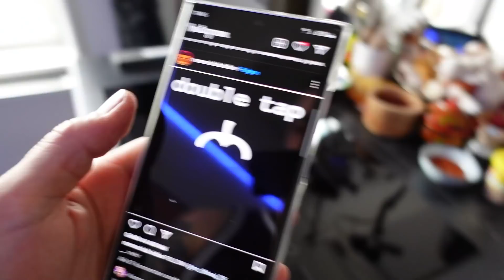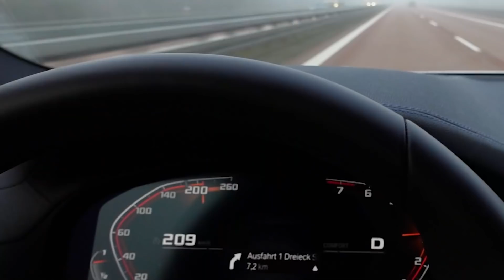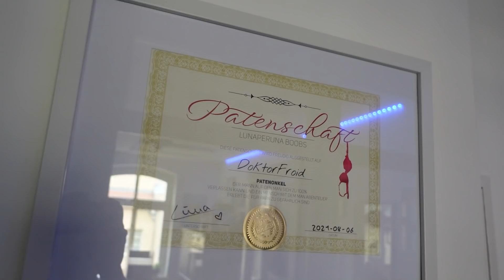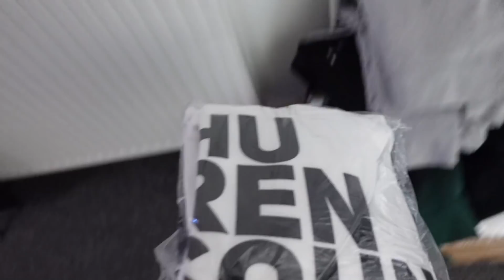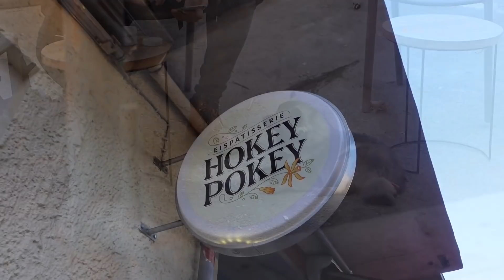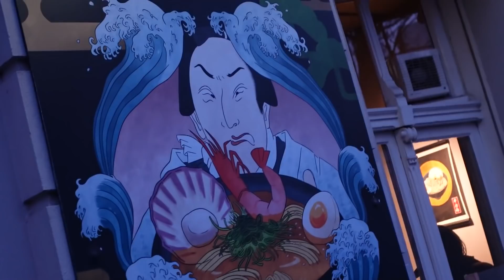Es ist ein Stück weit experimentell! | VLOG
Eine GentleNerds UG Produktion
Produzenten: